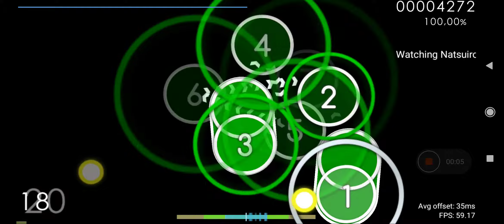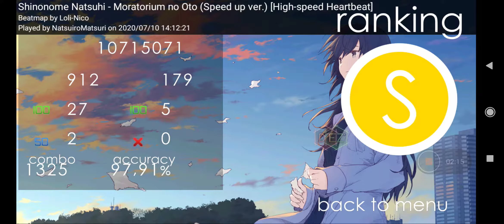osu!droid | Shinonome Natsuhi - Moratorium no Oto (Speed up) (High-speed Heartbeat) +EZDT 97.91% FC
pog fc